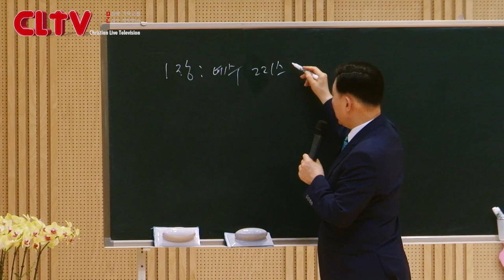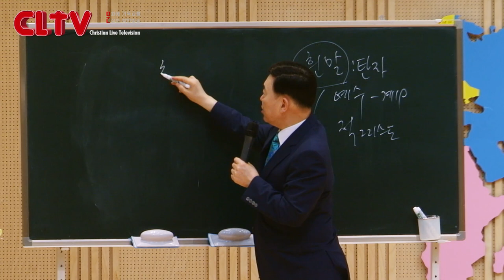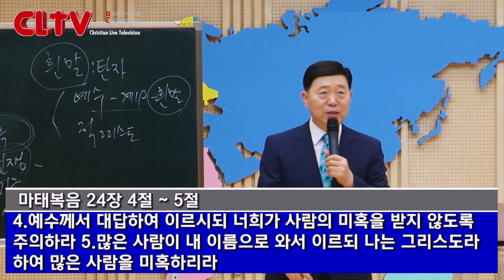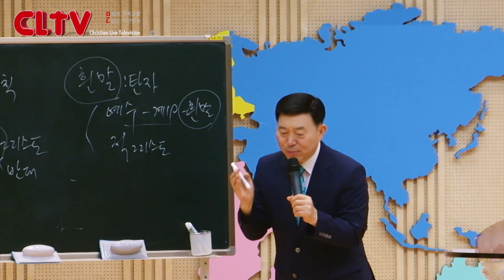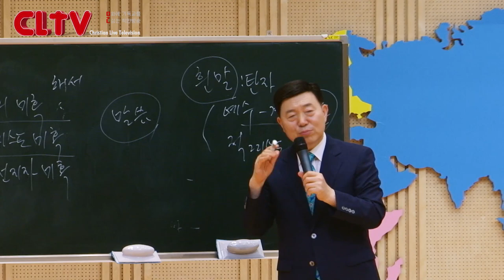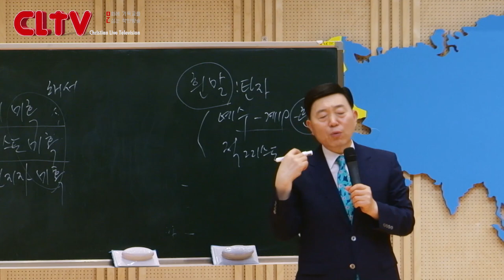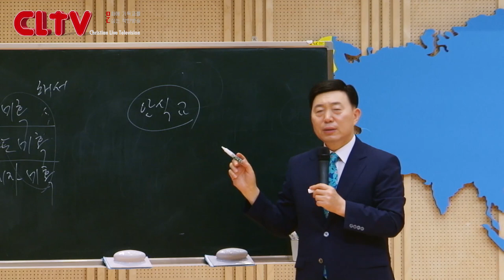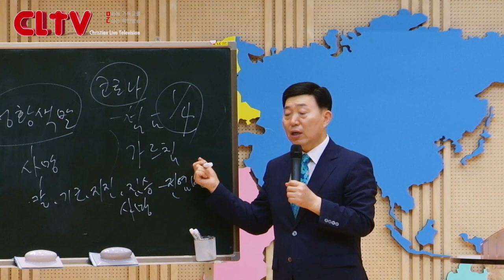CLTV 파워시리즈ㅣ이요셉 목사의 요한계시록 강해 (22회)ㅣ'첫째인 - 흰말 탄 자는 누구인가'